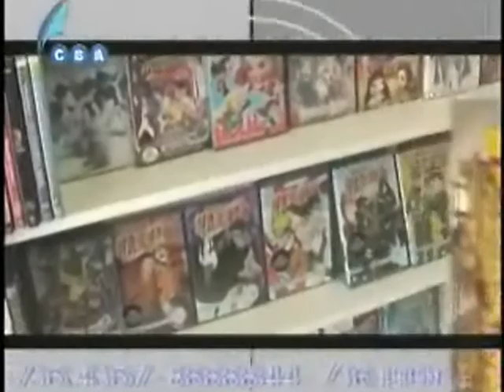Chacho de Castro Kontakto Live Min Hensley Koeiman 4 12 11 3 4 mpeg2video